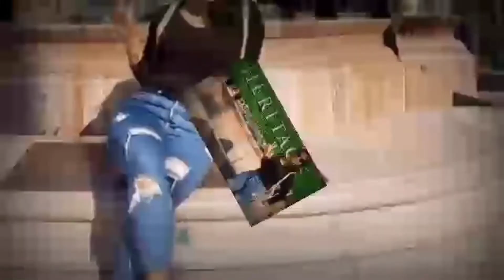Eating Banana Sarap